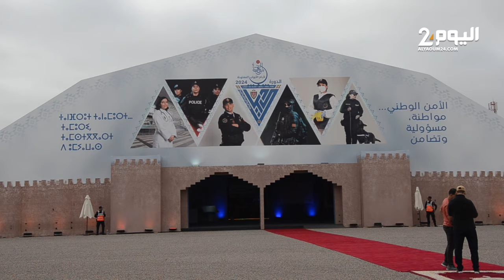الأمن يكشف للعموم تقنيات جديدة لمواجهة ظاهرة اختفا،ء الأطفال والجر،ائم الالكترونية بالمغرب